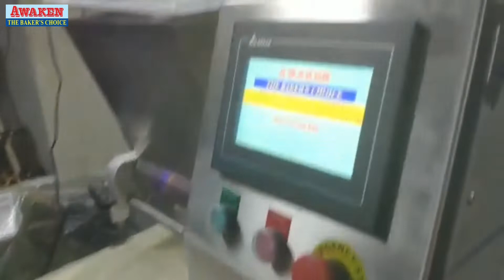Awaken Support~ How to install conveyor belt for Classic Cookies Depositor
(Yesotech Sdn Bhd)